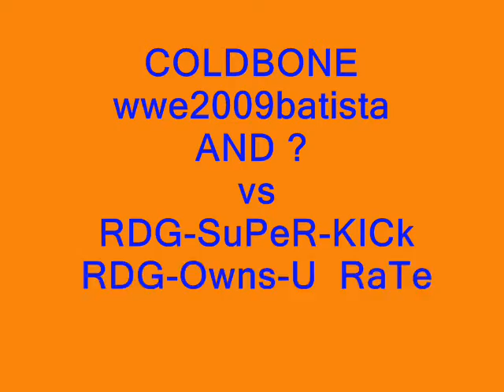COLDBONE & wwe2009batista VS RDG-SuPeR-KICk & RDG-Owns-U & RaTeDxKINGXxRKO